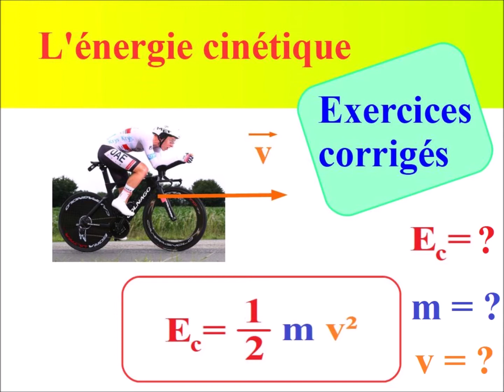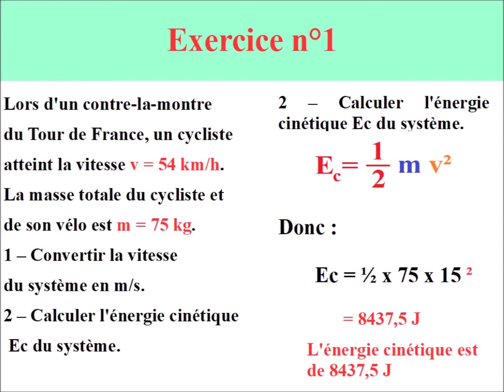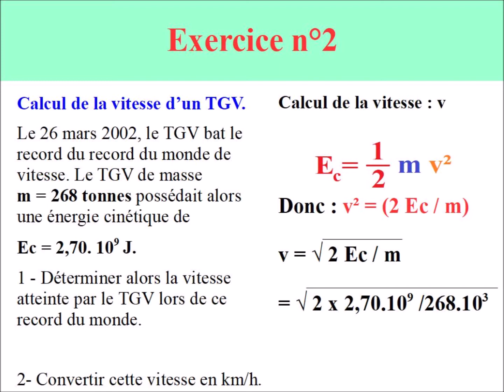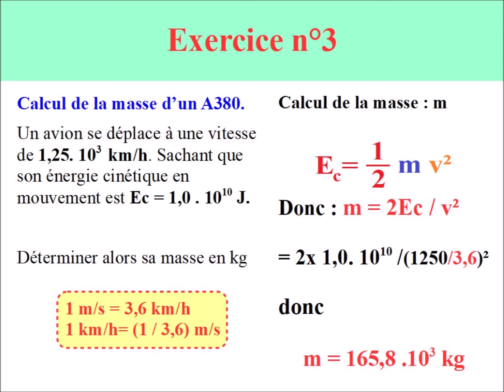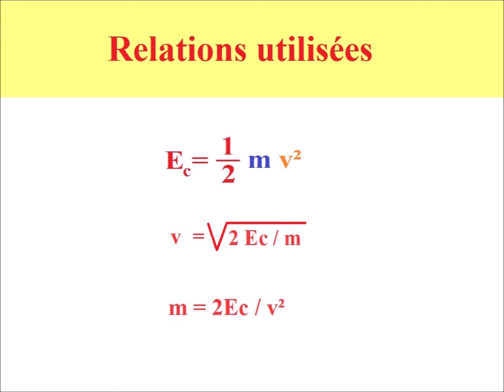ENERGIE CINETIQUE : Exercices corrigés - Calculer Ec, m et v.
Exercices corrigés sur l' ENERGIE CINETIQUE.
Comment calculer :
☝l'énergie cinétique Ec,
☝la masse m
☝ la vitesse v d'un corps.

PROGRAMMES de PHYSIQUE de 3ème, seconde et première.